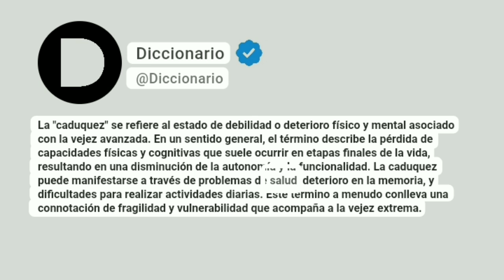Caduquez Significado En Español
La "caduquez" se refiere al estado de debilidad o deterioro físico y mental asociado con la vejez avanzada. En un sentido general, el término describe la pérdida de capacidades físicas y cognitivas que suele ocurrir en etapas finales de la vida, resultando en una disminución de la autonomía y la funcionalidad. La caduquez puede manifestarse a través de problemas de salud, deterioro en la memoria, y dificultades para realizar actividades diarias. Este término a menudo conlleva una connotación de fragilidad y vulnerabilidad que acompaña a la vejez extrema.